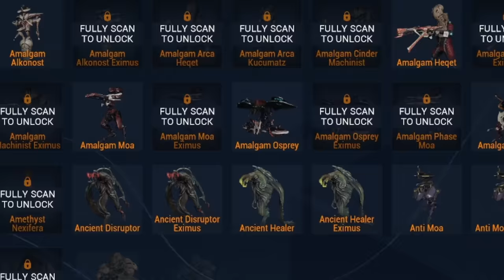Kuva Bramma Build 2023-2024 (Guide) - Alive And Awesome (Warframe Gameplay)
The great ammo and area of effect nerfs caused a lot of top tier popular weapons to cause from grace. Some Tenno believing they are no long worth using. While in some cases this is true, in the case of the Kuva Bramma it most certainly is not.
Today we're going to re-explore this absolute beast of a weapon and update the guide to 2023 standards. We are also going to explore how ammo mutations work in combination with the Carrier Sentinel Ammo Case mod and the Scavenger auras.
We'll have a introductory level setup where I recommend a mod I never thought I would but also endgame setups meant for high level steel path gameplay.

Warframe is a free-to-play action role-playing third-person shooter multiplayer online game developed and published by Digital Extremes